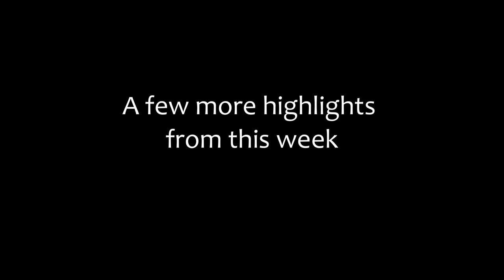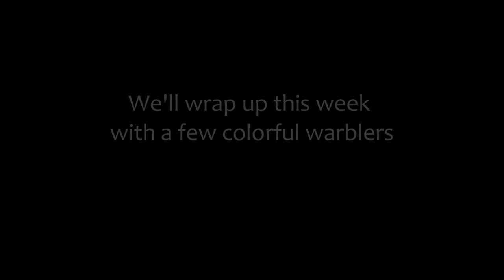Fall Warblers and a Bathing Woodpecker! Birds at the Bird Pond ~ 10/23/22 Sunday Morning Birds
Warblers who don't want to leave and a woodpecker who decided to take a bath are some of the highlights in this week's video. The Tennessee Warblers residency is going on two months now. When will they leave? Will they stay through October?

Have you ever seen a woodpecker take a bath? I have noticed over the years that woodpeckers and the White-breasted Nuthatches never get into the water. They stop by to drink but I've never seen them take a bath. So I was very surprised when a Red-bellied Woodpecker got in an splashed around for a minute! Did the head dip and body shake just like all the other birds. I wonder if this will start a trend!